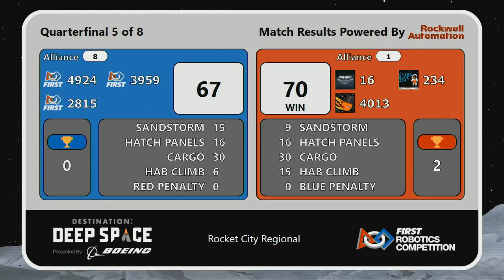Quarterfinal 5 - 2019 Rocket City Regional